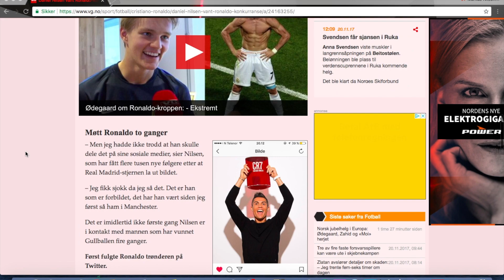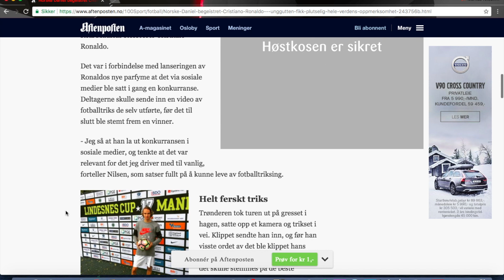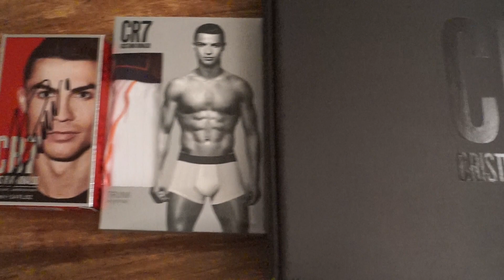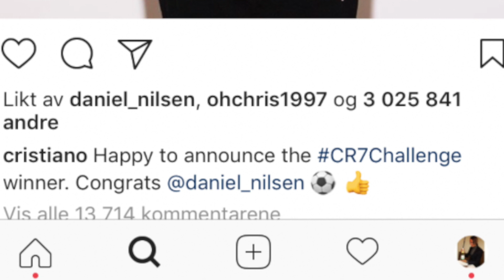CRISTIANO RONALDO GAVE ME THIS! 😱 😍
I got this package from Cristiano Ronaldo after winning his CR7Challenge competition.